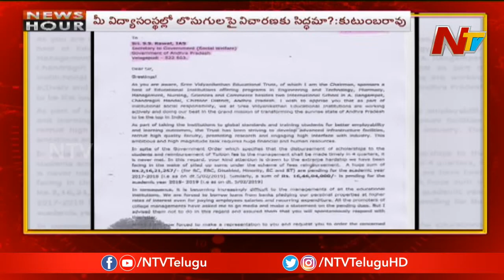News Hour | Morning News | 24th March 2019 | Part 03| NTV